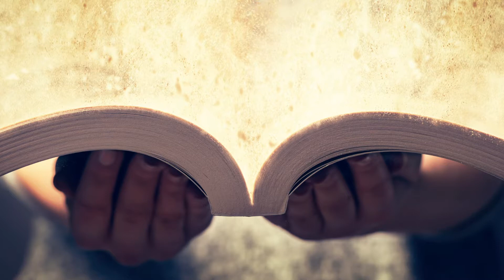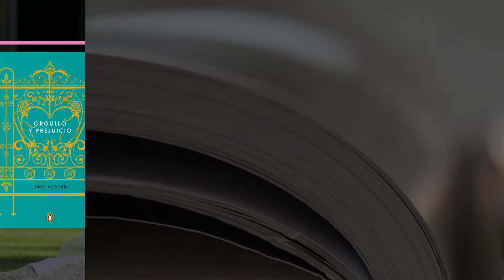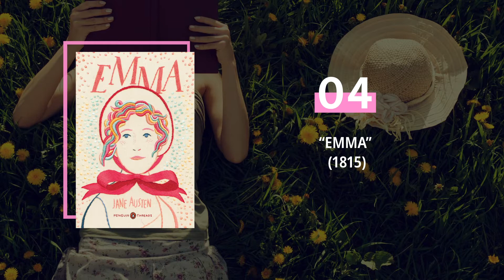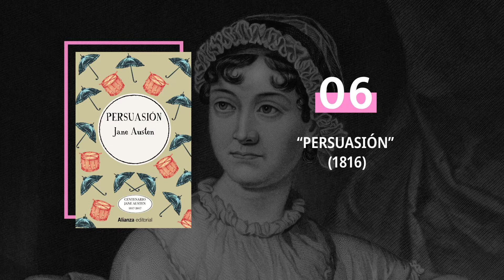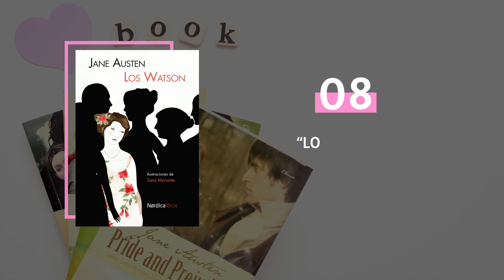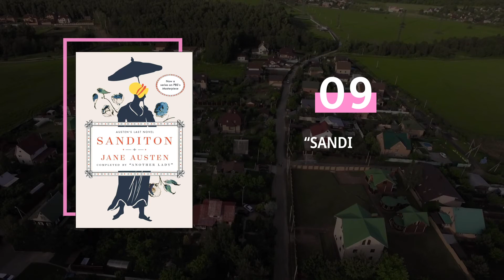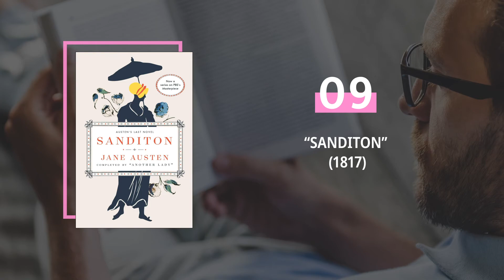10 Libros de Jane Austen | La escritora de una época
Algunos autores retratan con extrema fidelidad aspectos particulares de su propia vida, asumiendo el entorno como un espacio para la elaboración de sus obras. En los libros de esta autora inmortal es posible encontrar precisamente la crónica emocional del tiempo que le correspondió vivir, dado que nos regala una presentación del amor romántico y del sinsabor de la condición de clase propias del contexto histórico. ¡Prepárate! Porque en este nuevo artículo de Frases de la Vida te presentaremos 10 libros de Jane Austen imprescindibles.

En muchos sentidos, los libros de Jane Austen son autobiográficos, basados en personajes limitados por su extracción social y su confrontación con otros de mayor abolengo, que los excluyen y lastiman. Las mujeres cobran una significancia muy especial en cada uno de sus relatos, lo cual podría leerse como un acto reivindicatorio de la propia Austen; en sus palabras: «Los hombres ya nos han sacado ventaja contando sus historias». Es justamente por ello que las protagonistas de Jane dispararán un flechazo revolucionario al corazón de sus sociedades. Y de las nuestras.

Sobre Frases de la Vida